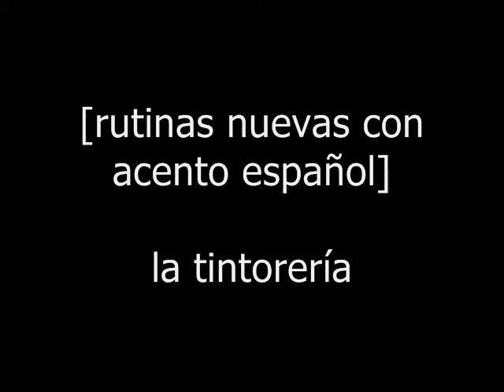Rutinas nuevas: La tintorería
Esta sección comienza con la idea de mostrar todas las cosas que hemos tenido que incluir en nuestra vida desde que estamos en un país nuevo. Adaptación y rutina.